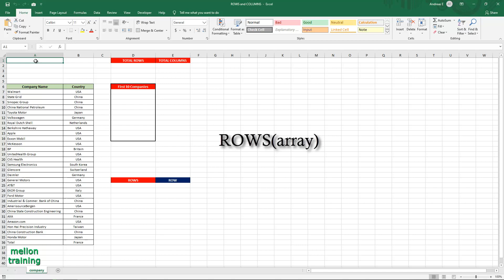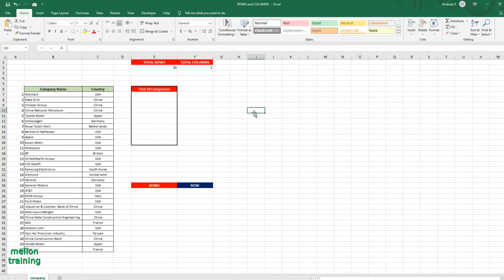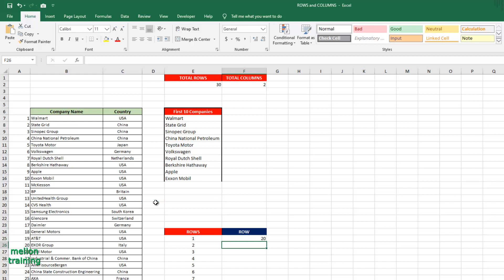How to use ROWS Function and COLUMNS Function in Excel with INDEX Formula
In this video tutorial, we are going to talk about Excel ROWS and COLUMNS Formulas with INDEX example. The ROWS Function will give you the number of rows in a range of cells.The COLUMNS Function will do the same but for columns.